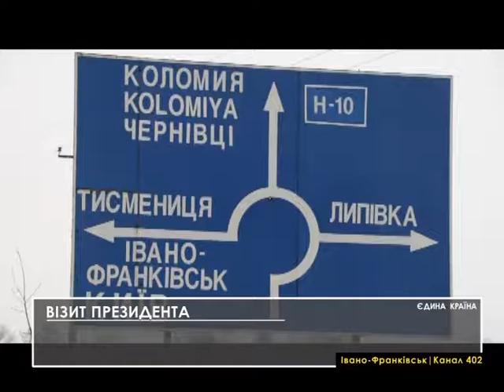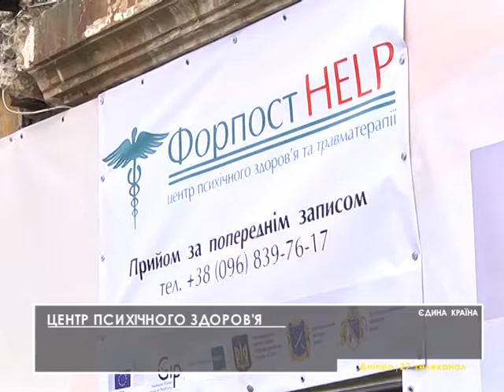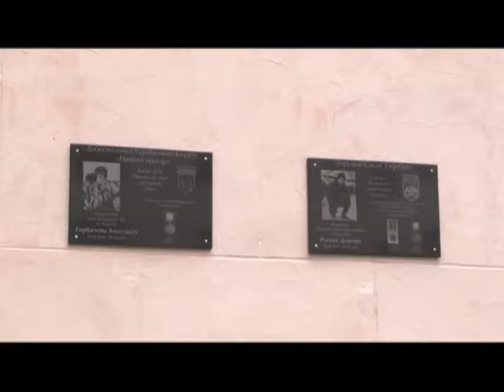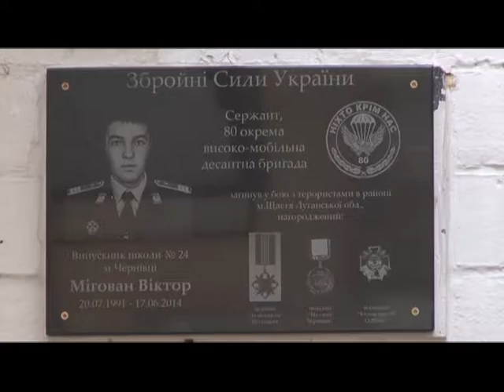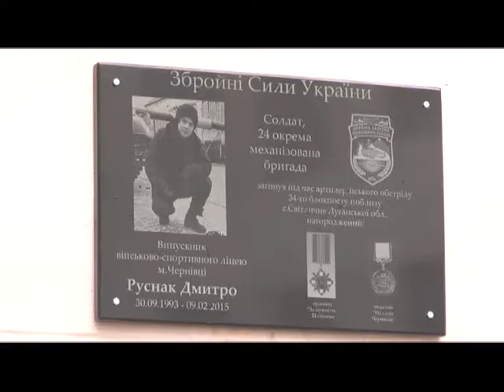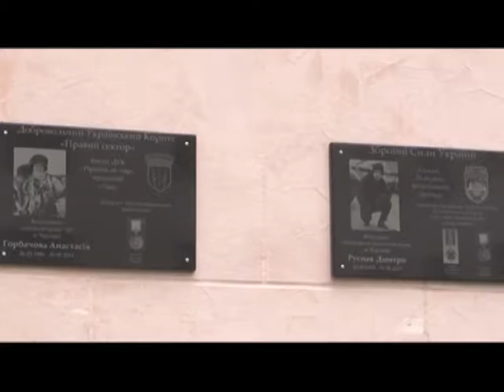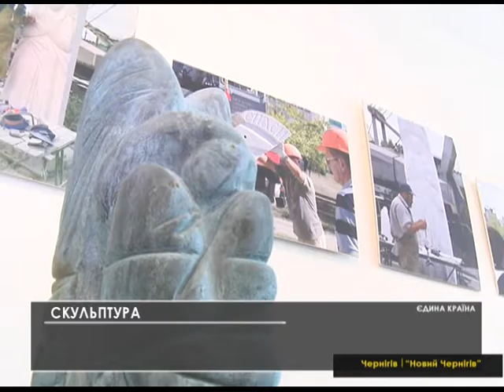Єдина країна 18 12